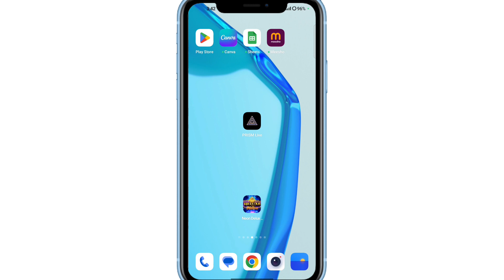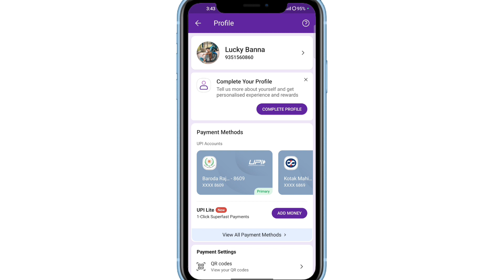Upi Issue At Your Bank | Upi Issue At Your Bank Phonepe | Upi Issue At Your Bank Phonepe Problem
Phonepe UPI Issue At Your Bank | UPI Issue At Your Bank | Phonepe Payment Problem

1. upi issue at your bank
2. upi issue at your bank phonepe
3. phonepe upi issue at your bank
4. phonepe upi issue at your bank problem
5. phonepe se payment nahi ho raha hai
6. phonepe payment problem
7. phonepe upi problem
8. phonepe not working